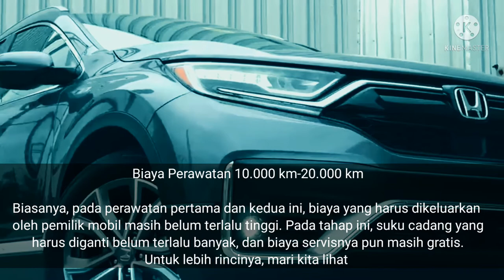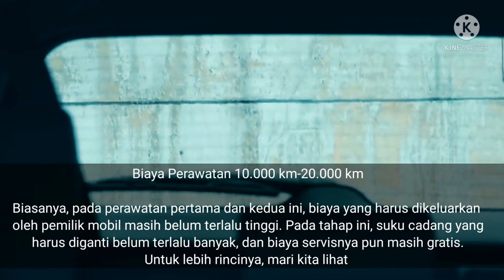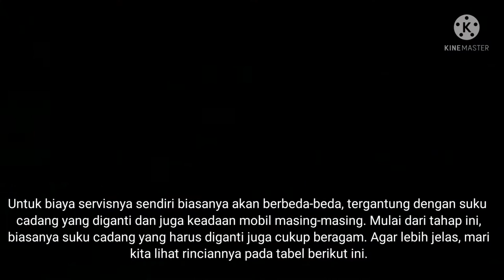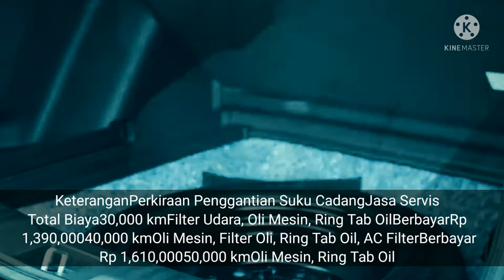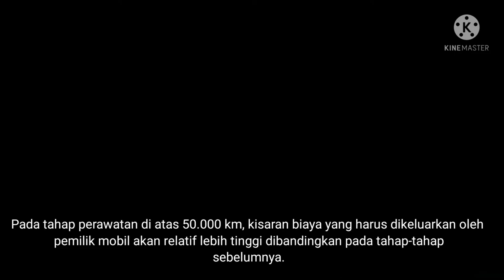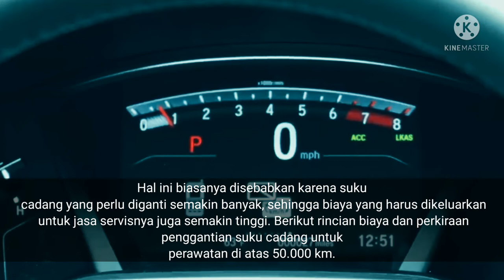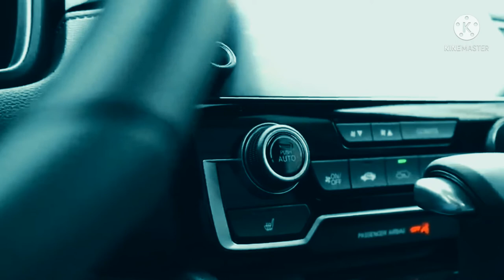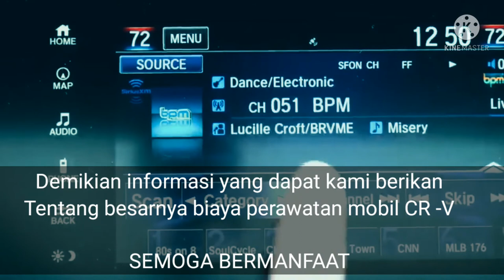Perawatan mobil CR-V 10.000 km-20.000 km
Perawatan mobil CR-V
Biaya Perawatan 10.000 km-20.000 km

tag.